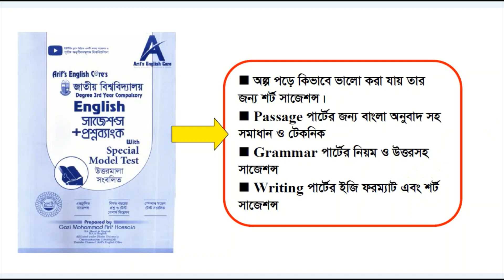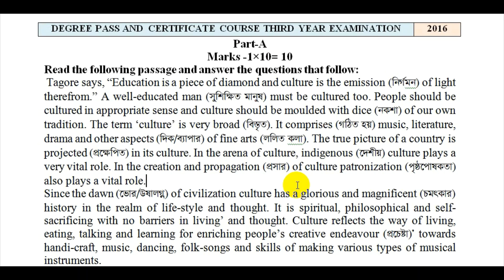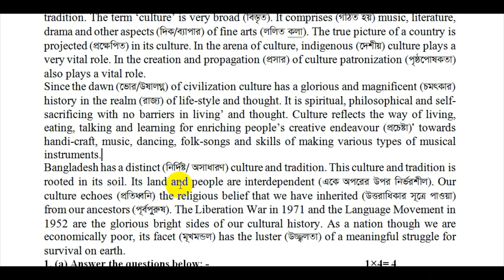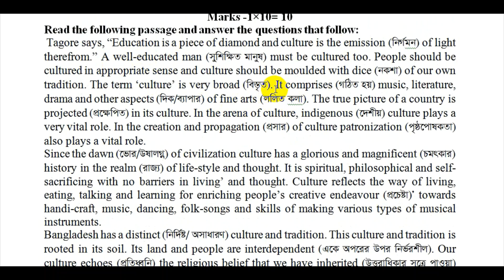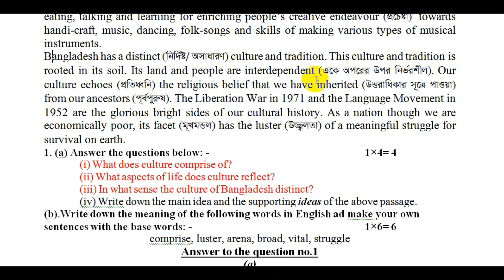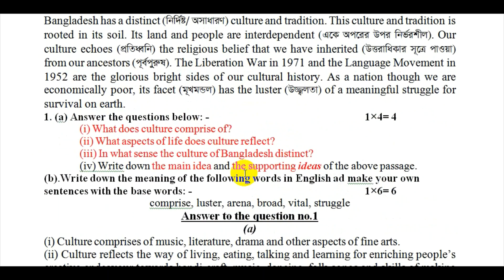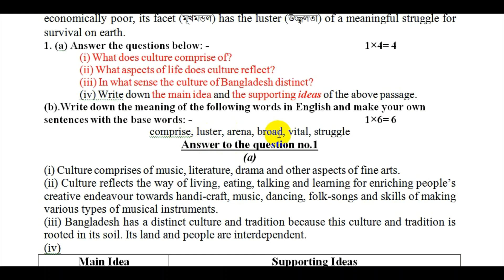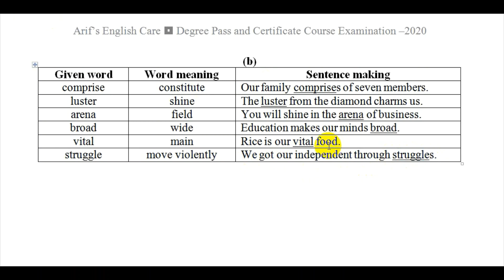ডিগ্রী ৩য় বর্ষ-Passage Writing (2016) -Degree 3rd Year English Suggestion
প্রিয় ডিগ্রী ৩য় বর্ষ পরীক্ষার্থী,
আমি ইউটিউবে ক্লাশগুলো আমার হ্যান্ডনোট/বই/ সাজেশন্স (শীট) থেকেই নিচ্ছি। সাজেশন্স হ্যান্ডনোটটিতে  তিনটি পার্ট যথা: Passage, Grammar এবং Writing Part লেখার নিয়ম, Grammatical Rules, শর্ট টেকনিক, প্যাসেজের বঙ্গানুবাদ ও ১০০% কমন সাজেশন এবং সবকিছুর সহজ ও প্রাঞ্জল সল্যুশন (Answer) রয়েছে। হ্যান্ডনোটটি পড়ে নিশ্চিত A+ পাওয়া সম্ভব। হ্যান্ডনোটটি পড়লে আর কোন বই কেনার প্রয়োজন নেই।
হ্যান্ডনোট টির নির্ধারিত মূল্য ৫০০ টাকা (কুরিয়ার খরচ ফ্রি)।
সুতরাং, হ্যান্ডনোট টি নিতে হলে মোট ৫০০ টাকা বিকাশে/ নগদে (Send money) করে টাকা পাঠানো মোবাইল নম্বরের লাস্ট ডিজিট বলে কনফার্ম করলে আমি সুন্দরবন কুরিয়ার সার্ভিসে বুকিং দিয়ে দিবো। হ্যান্ডনোটটি পেতে এলাকার দূরত্ব অনুযায়ী সাধারণত ২-৩ দিন সময় লাগে।
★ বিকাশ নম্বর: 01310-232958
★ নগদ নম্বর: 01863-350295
টাকা পাঠানোর পর অবশ্যই নিচের তথ্য গুলো দিতে হবে:
১. ডিগ্রী ৩য় বর্ষ ইংরেজি
২. নাম:
৩. নিকটস্থ সুন্দরবন কুরিয়ার ঠিকানা অর্থাৎ, উপজেলা + জেলা
৪. মোবাইল নম্বর